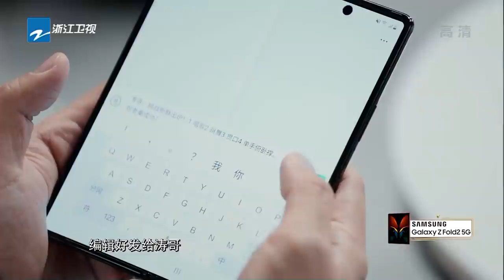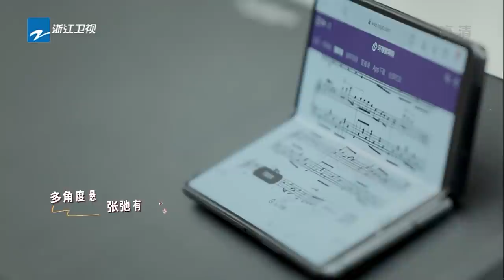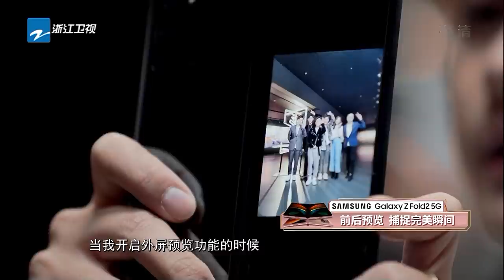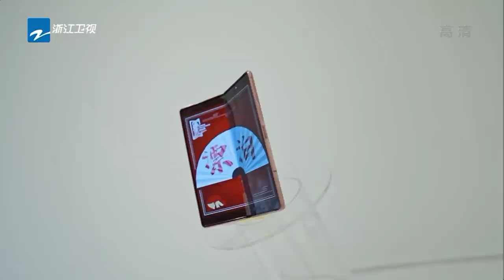【EP9】秦霄贤拜师三年成就相声人生 如今欲当演员？！《追梦人之开合人生》FULL 20201206 [浙江卫视官方HD]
2020/10/11起，每周日晚《追梦人之开合人生》准时上线！

首档场景闯关式人物访谈节目#追梦人之开合人生#定档官宣！谢楠 池长庚 担纲主持，辛辣提问爆点满满，期待 李云迪 邹市明 张天爱 鲍春来 何冰 讲述追梦故事。明晚起每周日晚锁定浙江卫视官方频道，“开合人生，追梦不止”我们不见不散！